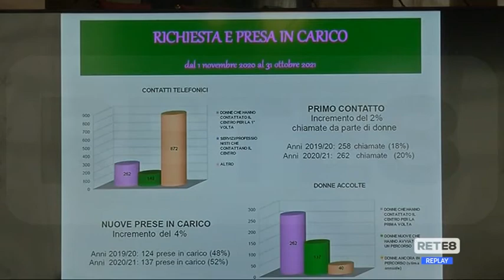Pescara - Le iniziative di Comune e Ananke contro la violenza